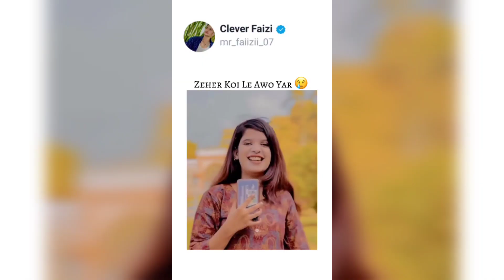Doctor || मैं रोज अपना दूध पिलाती हूं 😱 || Funny video || THUGVINE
Funny video
Roasting video
Roast funny video
Memes
Memes video
New video
New comedy video
New comedy
Comedy video
Comedy
Thugvine
Thugesh
Thugesh vlogs
Thugesh roast
Thugesh roasting
Rataj pawar
Rataj pawar roast
Rajat pawar roasting
Lakshay choudhary
Lakshay choudhary roast
Lakshay choudhary roasting
Dhiru monchik
Dhiru monchik roast
Dhiru monchik roasting
Tharabhai joginder
Joginder roast
Triggered insaan
Triggered insaan roast
Triggered insaan roasting
Reaction
React video
React funny video
React new video

Please Note -: Do Not Comments Negative 😊